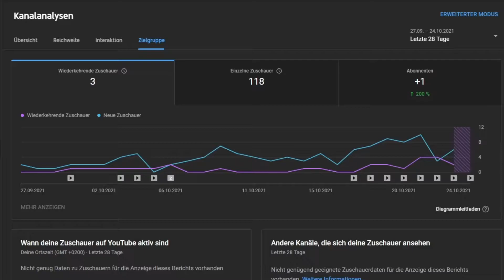Grey Skies: A War Of The Worlds Story // #11 // Disco im Keller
▼▼Beschreibung▼▼

▼Technische Dinge▼

PC:
-Prozessor: AMD Ryzen 9 3900X 12-Core
1x ►AOG E2460SH Full-HD Monitor (1 ms Reaktionszeit, 60 Hz)
Mikrofone: Tonor XLR Kondensator-Mikrofon
Cam: Microsoft HD-5000 Web-Kamera
Maus: Speedlink
Tastatur: Sharkoon Skiller Pro

Aufnehmen und Streaming: Streamlabs OBS (Kostenlos)
Zum bearbeiten der Videos: MAGIX Video deluxe Premium
Ab und zu auch: Audacity (Kostenlos)
Für die Thumbnails: PhotoScape + (Kostenlos)
Zur Kommunikation: TeamSpeak 3 oder Discord